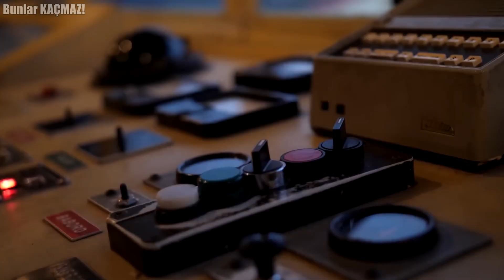Giden Geri Dönemiyor !! Gezegendeki En Tehlikeli Deniz Yolundan Geçmek Neden İmkansız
Drake Boğazı, dünyanın en fırtınalı yeri, en tehlikeli deniz yolu olarak biliniyor. Güney Amerika'da Horn Burnu ile Güney Shetland Adaları arasında kalıyor. Burası o kadar tehlikeli ki geçmişten günümüze burada yüzlerce gemi batmış, binlerce denizci hayatını kaybetmiş. Ama yine de bu sular hala binlerce turisti ve maceraperestleri cezbediyor. Biz de bugünkü videomuzda bu tehlikeli rotasyona adrenali yüksek bir yolculuğa çıkacağız.

0:00 Bunlar Kaçmaz :)